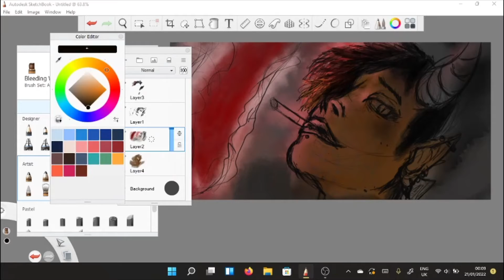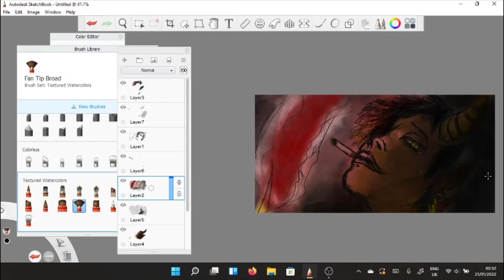I'm the Devil - Ry speed draw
More fun speed draw stuff, changed Ryugas design a wee bit.
Don't know how many people will remember him from way back from when I started filiming speed draw content.